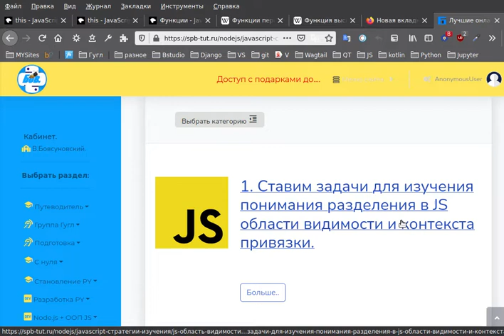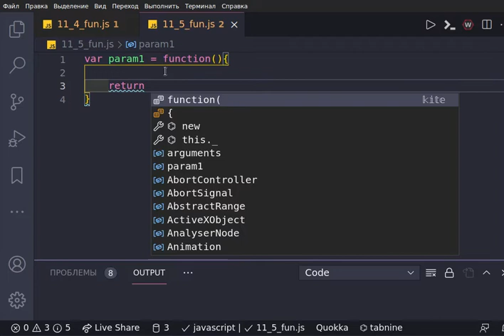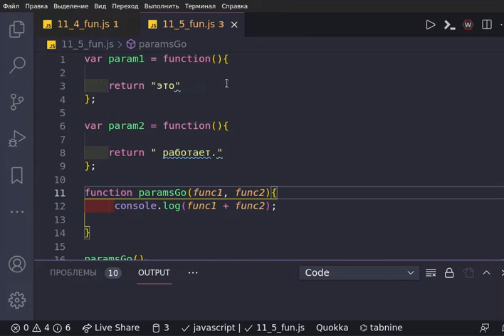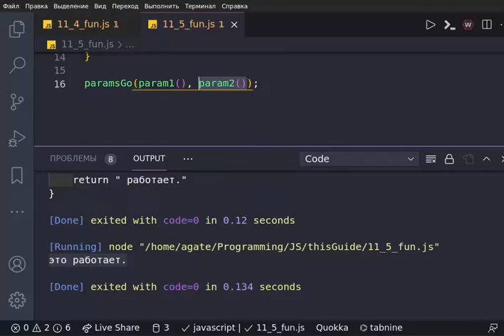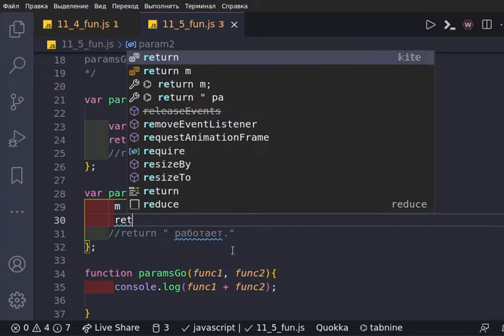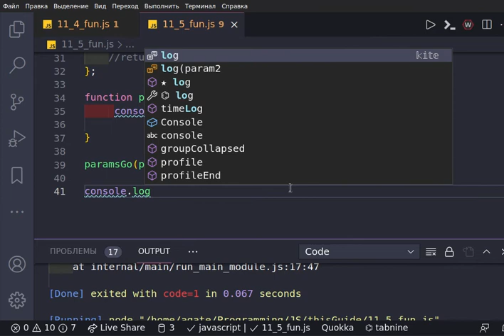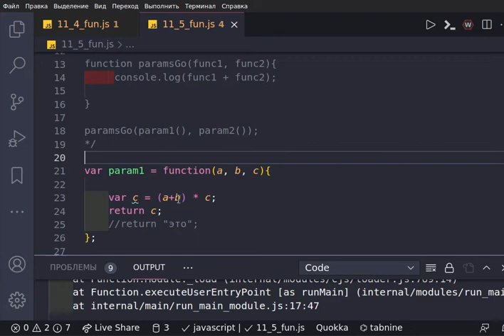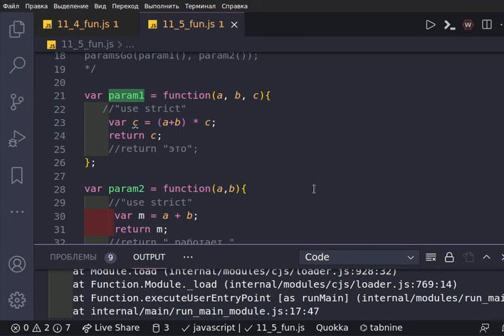Функция JS, как параметр другой функции. (функции высшего порядка)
На сайте школы с кодом:
25. Функция, как параметр другой функции.